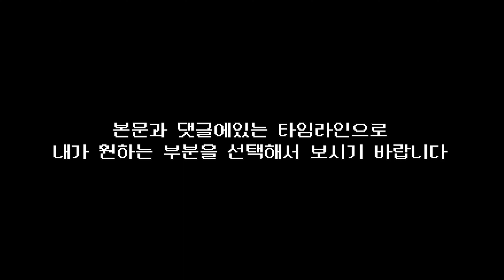주간 상인 무기 안료목록 방어구 추천 3월8일~3월15일 (Destiny 2) (데스티니가디언즈 빛의추락 대항의시즌) [[VG]홀리]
※ 초보용 - 초보도 구매를 망설여라, 쓸만함 - 쓸만하지만 구매 고민을 할필요가 있다
좋음 - 구매해도 좋다 물론 이것도 세가지 능력치가 내가 찾는 능력치여야하는 겁니다
타임라인
0:00 주의사항
0:08 밴시무기
0:40 에이다 안료
1:10 워록 방어구
1:19 타이탄 방어구
1:27 헌터 방어구